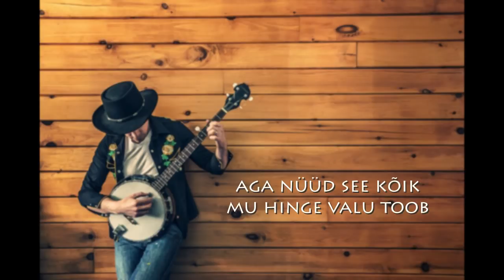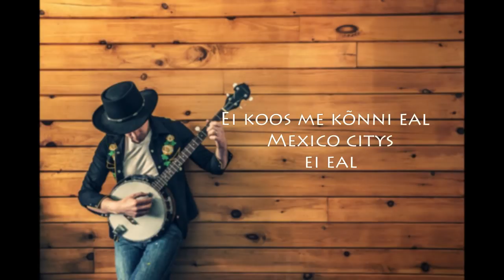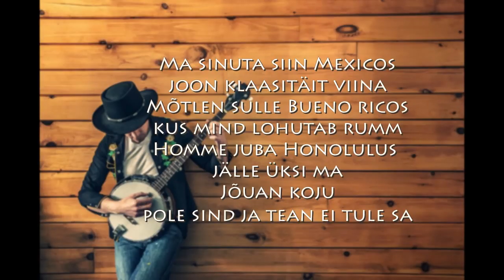Detail - "Ei Tule Sa" Lyrics ( Estonian country music )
Detail - "Ei Tule Sa"